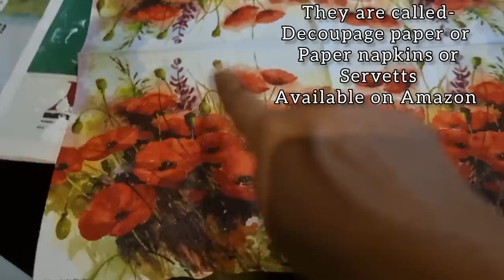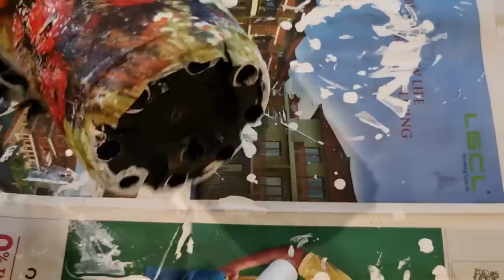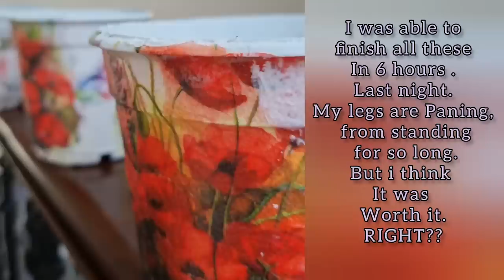My families Rakshabandhan 2022 | Decoupage Tutorial | DIY gift | Song by Divyanka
The mazing fun Rakshabandhan we had with the family.
also you can see and learn how to do Decoupage art and refurbish your old stuff , make DIY beautiful gifts , and also this vlog has  a special song  , composed, wrriten and sung by Divyanka (never heard before) .

 🦋 CLICK THE LINK AND THANK US LATER

Follow This Voice  . . .:
see my youtube videos for all your questions.

 Hypnotherapy. Stop Procrastination.Stop Procrastinating. Overcome Procrastination. Self Hypnosis. Trance. Guided Meditation. Guided Relaxation. Guided Imagery. Sleep Hypnosis Relaxation. Subconscious Habits. Positive Motivation. Hypnosis for Success. Take Action. Sleep Story. Sleep Music. Music. Good Drams. Anxiety. Perfectionism. Induction. Mind Techniques. Lucid Dreaming. Astral Projection. Spoken Voice. Mind Control. Positive Psychology. Brainwaves. Binaural Beats. Mind Power. Remove Negative Blocks. NLP. EFT.

1. "Best daily motivation tips"
2. "Positive affirmations for success"
3. "Motivational advice for entrepreneurs"
4. "Empowering affirmations for self-confidence"
5. "Inspirational advice for overcoming challenges"
6. "Affirmations for happiness and fulfillment"
7. "Motivation hacks for productivity"
8. "Daily affirmations for mental well-being"
9. "Advice for personal growth and development"
10. "Affirmations for manifesting your goals"
11. "Motivation tips for achieving your dreams"
12. "Guidance and affirmations for self-love"
13. "Success mindset advice and affirmations"
14. "Motivation strategies for staying focused"
15. "Affirmations for positivity and abundance